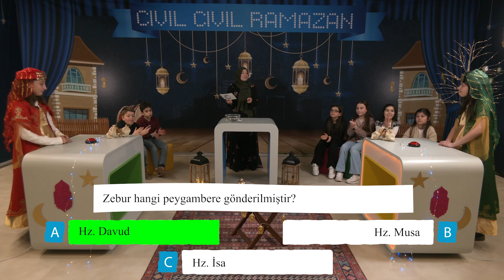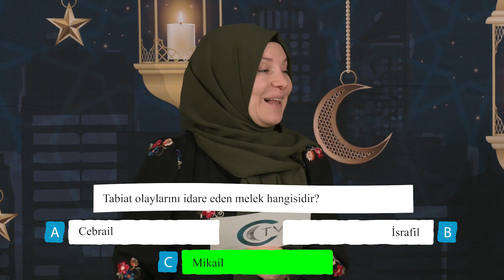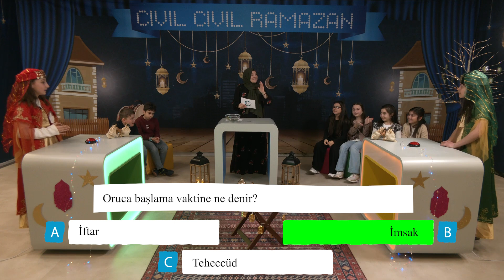Cıvıl Cıvıl Ramazan - Bölüm 13 - 14.04.2022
Tüm çocuklarımız ekran başına!

Karınca Kadir ve Esma Ramazan boyunca her gün saat 18:30'da ÇocukKulübü ile Cıvıl Cıvıl Ramazan özel yayınıyla ailenizin ekranı Camia TV'de.